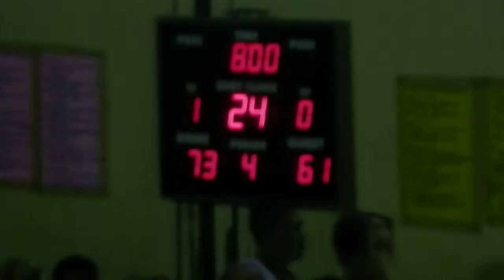DADABITS ST BOY'Z BASKETBALL vs PTSC WHITE 5-12-13 video (11)